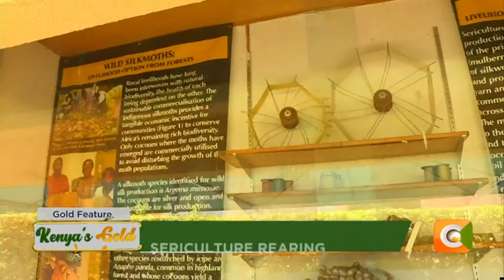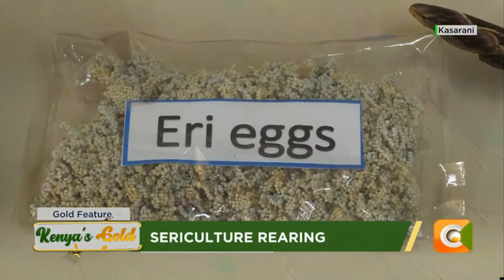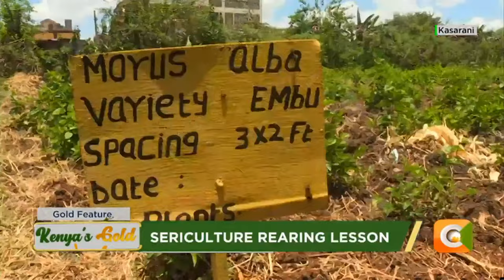| Kenya's Gold | Sericulture Rearing Lesson - Gold Feature